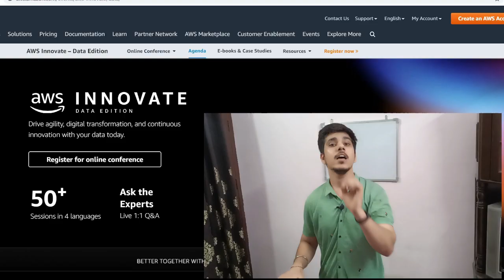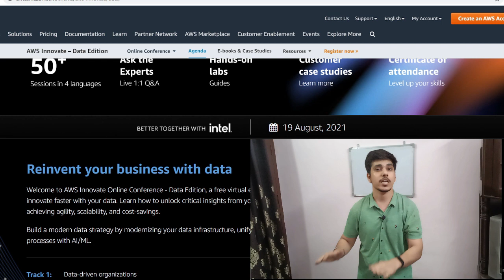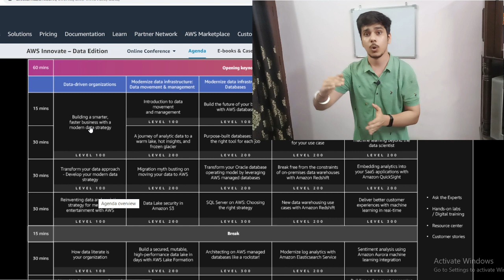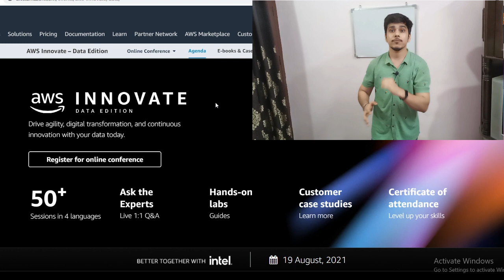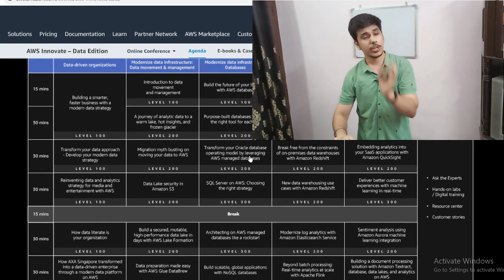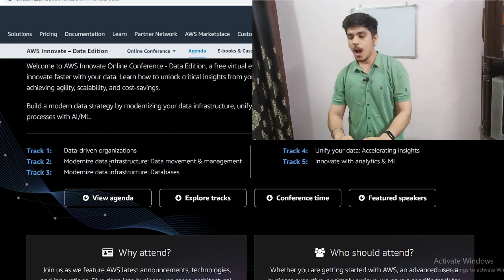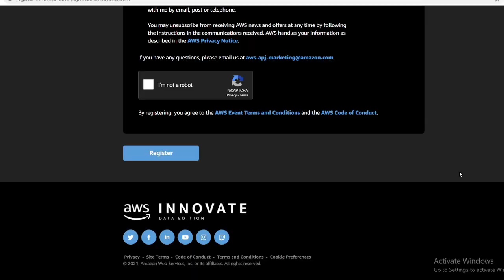Amazon AWS Free Certificate | AWS Innovate | AWS Certification | AWS AI and Machine Learning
aws innovate online conference 2021
aws innovate 2021
aws innovate online conference 2020
aws innovate 2020
aws tutorial for beginners
aws certification
aws cloud practitioner
aws tutorial for beginners in hindi
aws ai and machine learning
aws ai certification
aws ai ml
aws ai tutorial
aws ai conclave
aws ai and ml services
aws ai course
aws ai services demo
aws ai training
amazon free certification courses
amazon free certificate
amazon launches free certification
amazon free training and certification
how to get amazon free certification
aws innovate free certificate